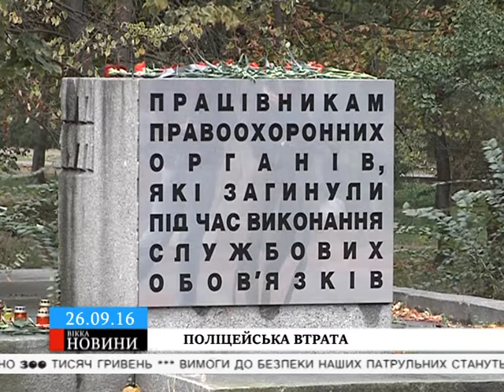Черкаські патрульні вшанували загиблих колег із Дніпра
Керівництво та кількадесят патрульних зібралося біля пам’ятника правоохоронцям у сквері «Соборний»